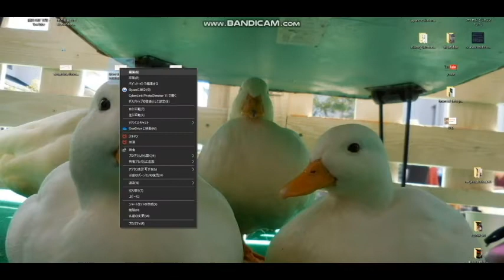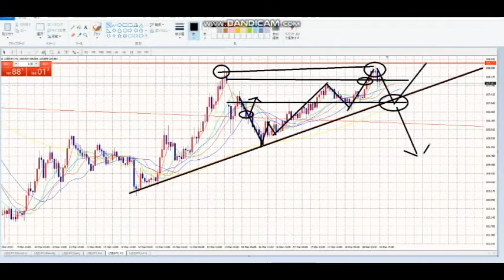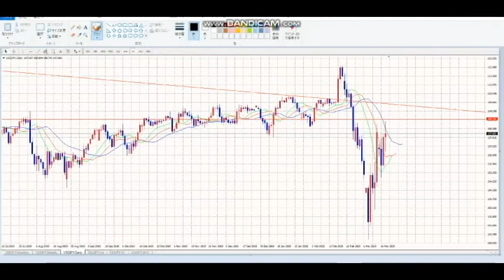【FX】ダブルトップ